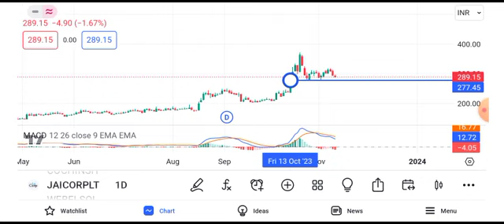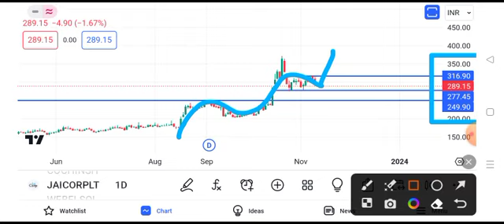jai corp share latest news today